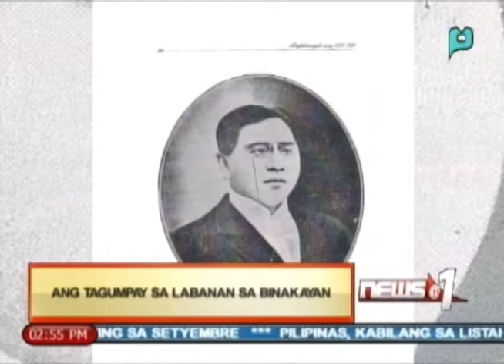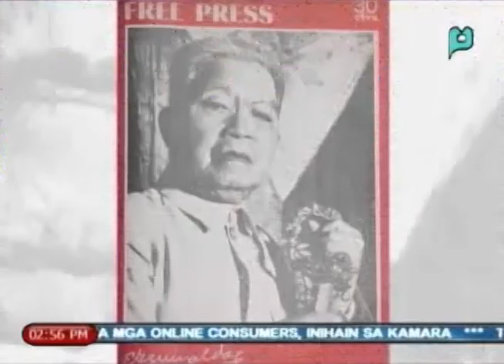[News@1] Xiao Time: Ang Tagumpay sa Labanan sa 'Binakayan' || Jan. 8, 2014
News@1 - Xiao Time: Ang Tagumpay sa Labanan sa 'Binakayan' - [January 8, 2014]